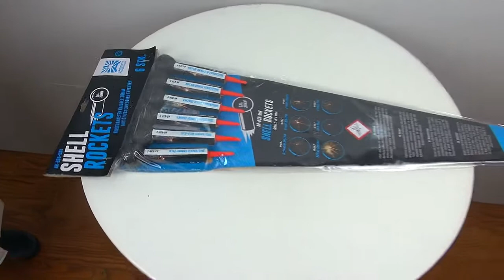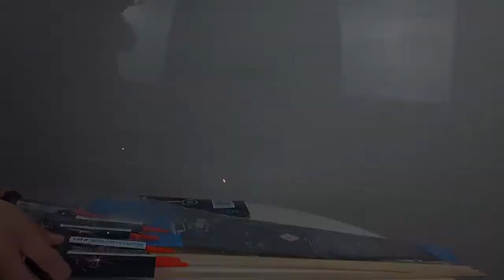Shellrockets Cal. 38mm 6er Pack von Argento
Kugelraketen-Sortiment im Kailber 38mm mit 6 verschiedenen Effekten:
1.) Silberschweif-Aufstieg zu grünen Blinksternen mit roter Blinkweide
2.) Silberschweif-Aufstieg zu roten Blinksternen mit weißer Blinkweide
3.) Silberschweif-Aufstieg zu Brokatweide mit weißen Blinkspitzen
4.) Silberschweif-Aufstieg zu Silbercrackern mit blutroten Dahliensternen
5.) Silberschweif-Aufstieg zu Blauer Päonie mit Brokat-Verwandlungsspitzen

6.) Silberschweif-Aufstieg zu Goldpalme mit grünen und roten Blinksternen